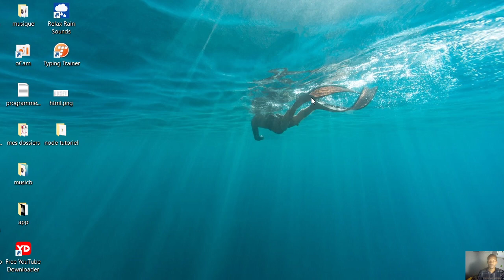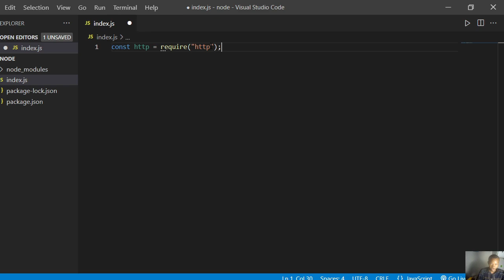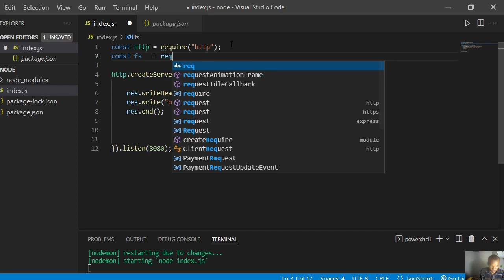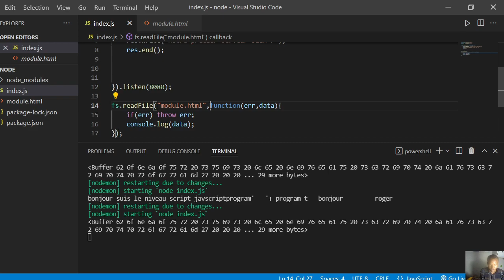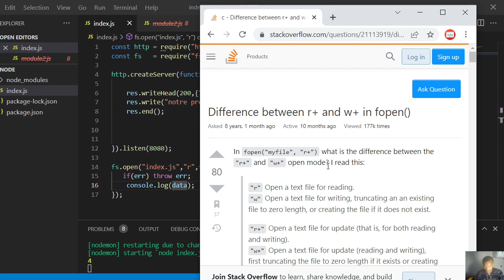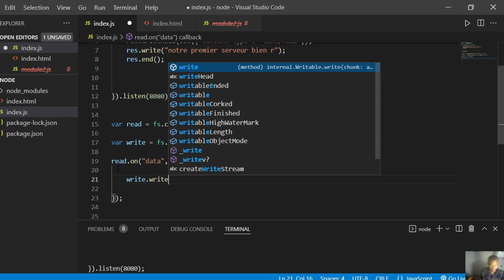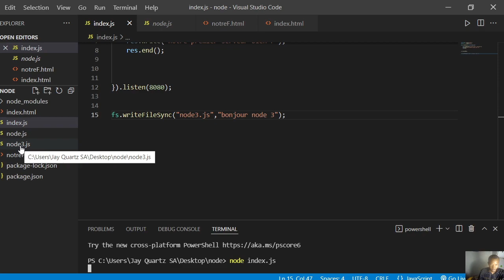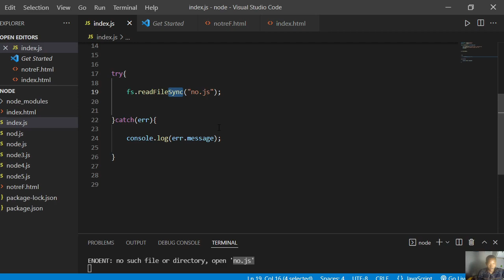NODE.JS POUR LES NULS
Bonjour et bienvenue sur la chaine aujourd'hui nous allons nous entraîner sur node.j , introduction , installation, créations d'un serveur et écrire sur un fichier , créer un fichier ,supprimé un fichier, et renommé un fichier